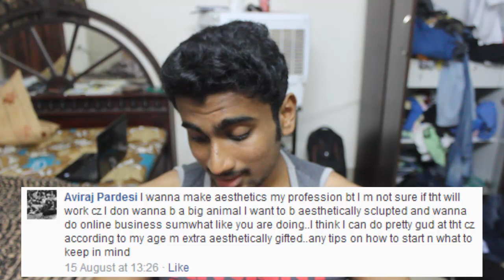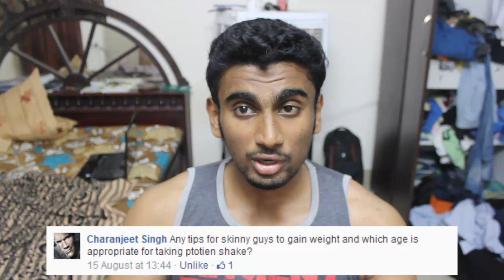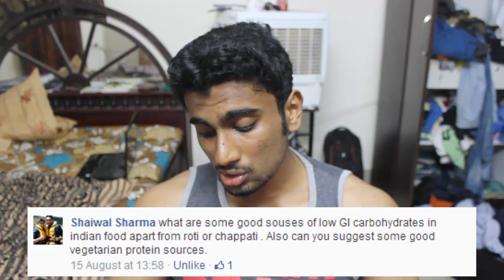Q&A Session: Episode II | Part 1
My workout routine to put on size!